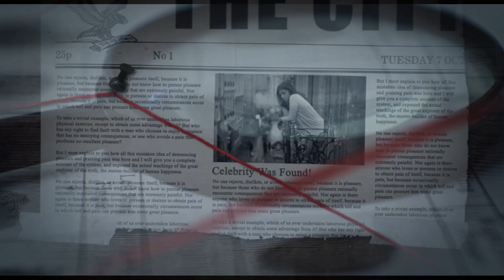Beware, The Lonely Road: (A Ragetti & Smitty novel) by E.A. DeLange, Book Trailer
The killer is very clever in keeping his identity unknown as he rapes and murders women starting in the NW corner of Washington. But once he reaches Arizona, he makes one important mistake that leads to his downfall. The capture is unexpected and shows a different side to this killer.